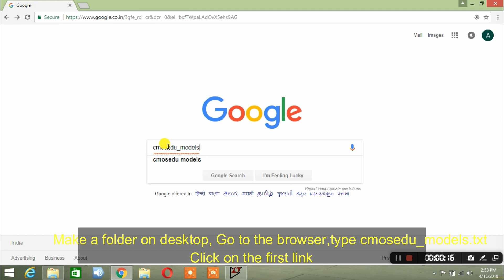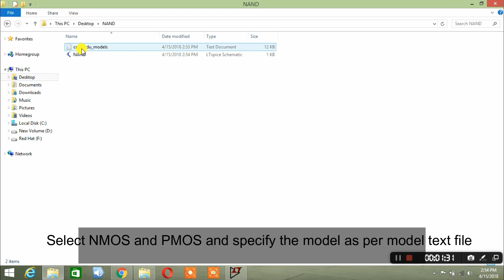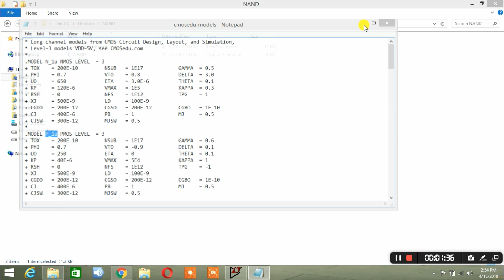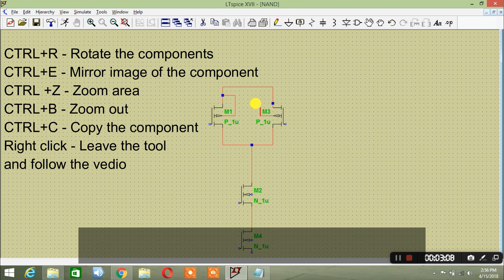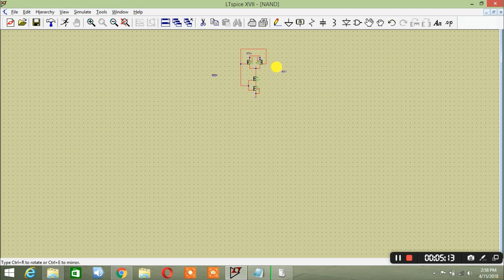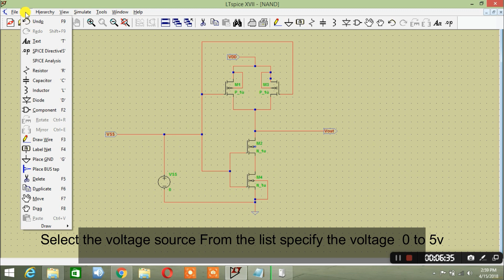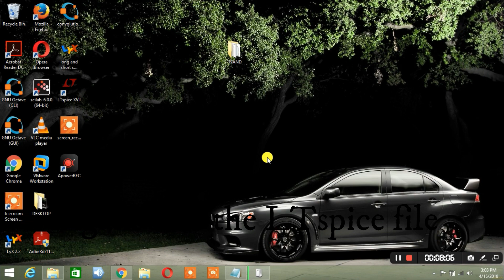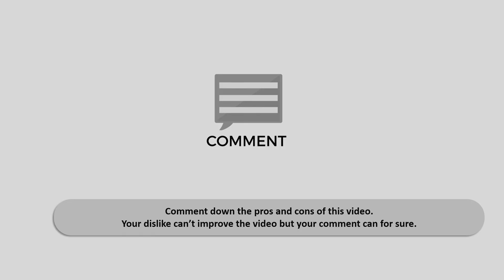LTspice Simulation of Nand Gate(Static Analysis using Long Channel MOS)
This video is a part of Tutorial series: VLSI Design Lab
Topic: LTspice Simulation of Nand Gate(Static Analysis using Long Channel MOS)